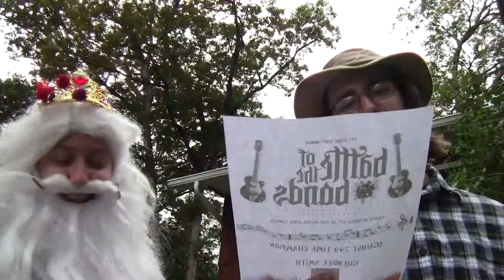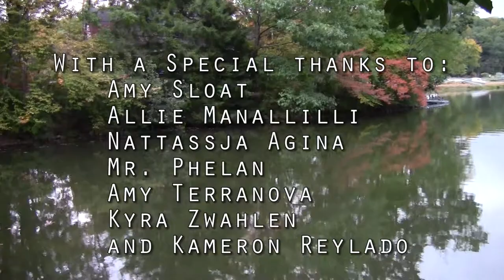Beowulf: Battle of the Bands (High School)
It's finally here! The moment you've been waiting for!
In this modern recreation of the epic poem "Beowulf", a hipster musician unites with an influential music producer to win over the fans of notorious pop star, Grendel. Includes at least 3 original songs.

Directed by Max Straubinger
Starring Jefferson McLaughlin, Luisa Lubambo, Jack Michaels, and Henry Lockwood